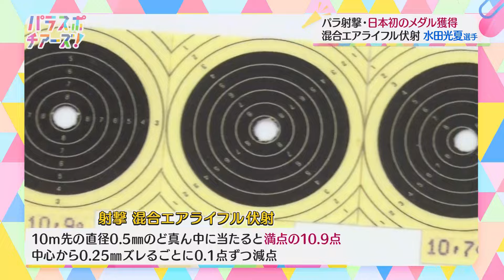パラスポ チアーズ！～パラアスリート全力応援～29パラ射撃界のピンクレディー！【2024年11月2日放送】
パラリンピックの射撃で日本初のメダリストになった水田選手。
メダルが確定した時に流れた頬をつたう一筋の涙のワケとは？

ピンクの髪にピンクが差し色のウェア。銃を構えるテーブルもピンク。
パラ射撃界のピンクレディーと呼ばれる水田選手。
中学生の時に手足の神経が麻痺し筋力が低下していく進行性の難病が発覚。
そんな水田選手の新たな居場所となったのがパラ射撃！
銃を構える彼女のそばにいつもあったのは母の姿…